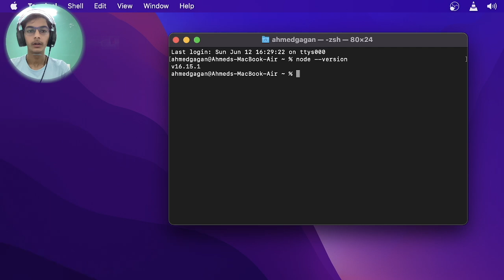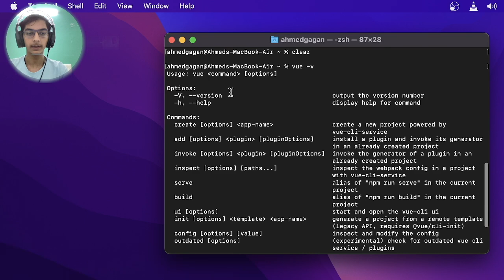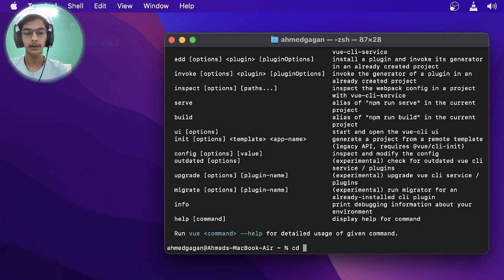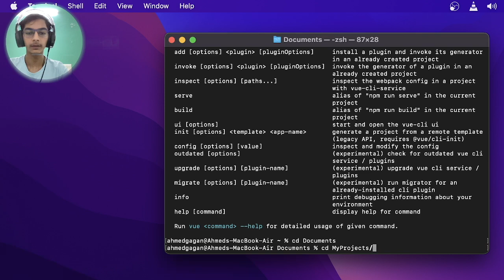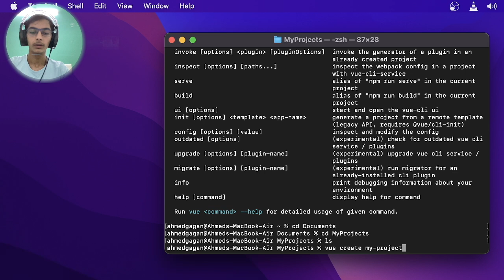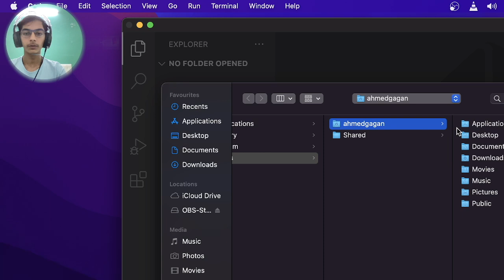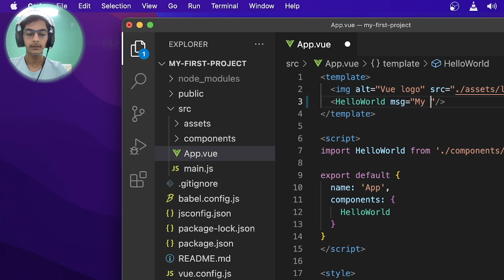How to create a VUE js project in just 5 minutes!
Hi everyone!

In this video I showed how to install vue cli and create a Vue js project in just 5 minutes!

Also let me know if you have any doubts or problems in the comments. I will be there to answer you anytime!

VIDEO LINKS:-